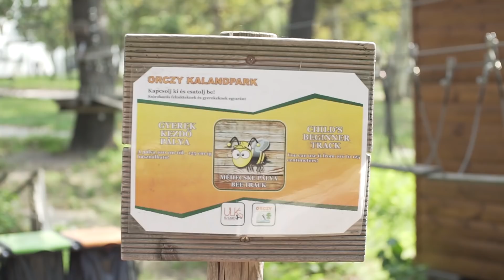Minecraft Parkour Pálya a Valóságban! w/ ZsDav, Baluka, Csani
A videó a Kubu Waterrr támogatásával jött létre, csekkoljátok a Facebook oldalukat

A felvételek az Orczy Kalandparkban készültek. Köszönjük nekik a segítséget!